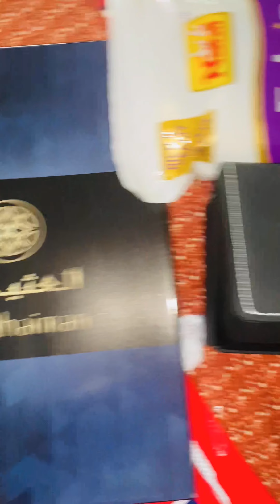আজ তাকরীম এর জন্য গিফট কে পাঠালো??